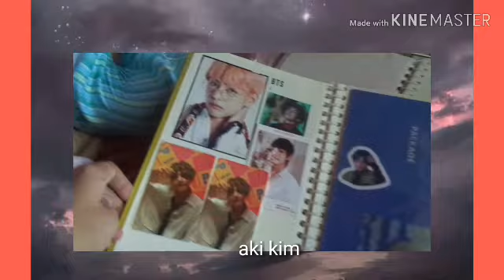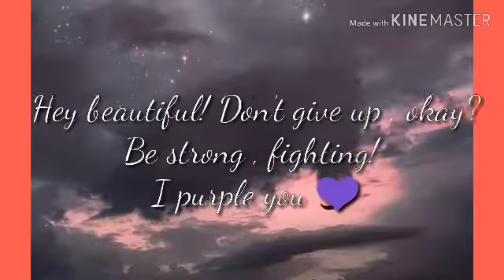Vlog 1 PH ㅣ My BTS / Army inspired photo album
My photo albums consist of official photocards and fansite merch 💜

Send stuff
170 Velasco St. Cruz Bongabon Nueva Ecija